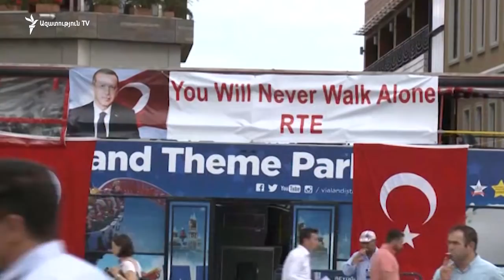Թուրքական բանակի ստորաբաժանումները մուտք են գործել սիրիական Մանբիջի շրջան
Թուրքիայում հունիսի 24-ին կայանալիք արտահերթ նախագահական և խորհրդարանական ընտրություններից վեց օր առաջ պաշտոնական Անկարան ազդարդարում է` Սիրիայի հյուսիսում գտնվող Մանբիջ քաղաքի շուրջ ծագաժ ճգնաժամը հանգուցալուծված է: Թուրքիայի նախագահի պնդմամբ՝ քրդական ուժերի վերահսկողության տակ գտնվող և կարևոր ռազմավարական նշանակություն ունեցող այդ քաղաքի մատույցներում տեղակայվել են թուրքական բանակի ստորաբաժնումներ: